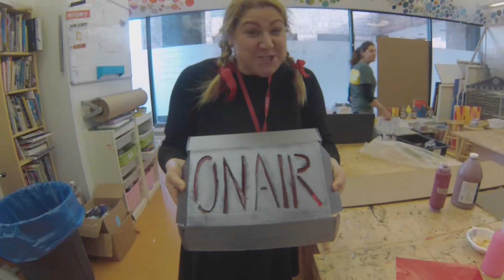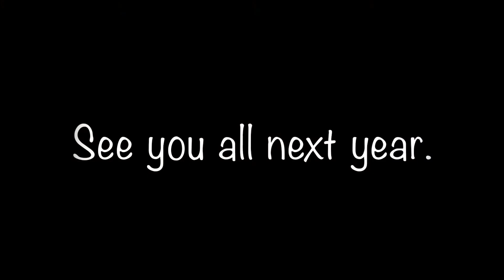Bugsy Malone at BIS-NY